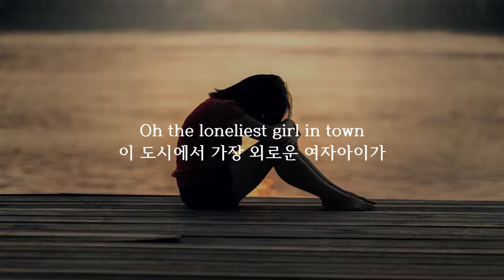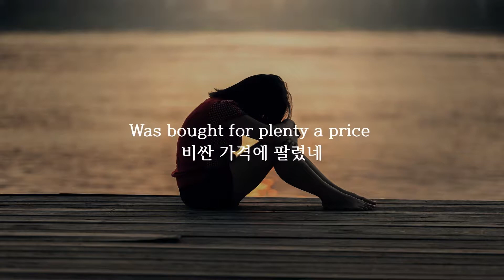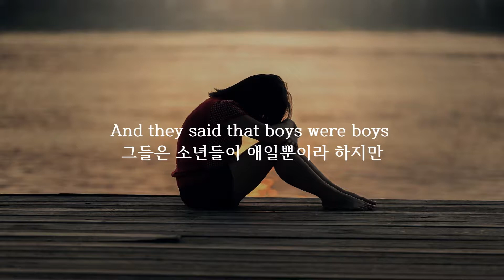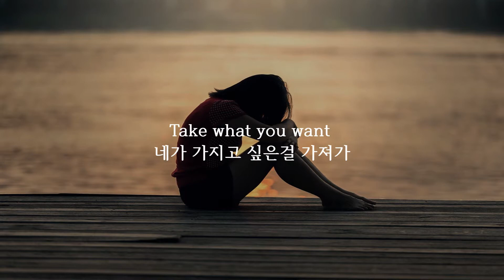Halsey - The Tradition [번역/가사]